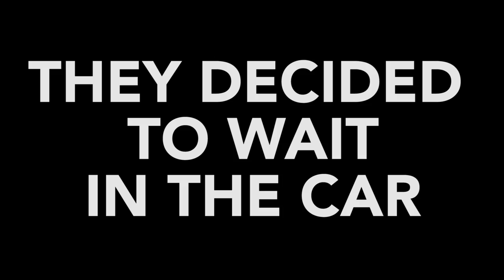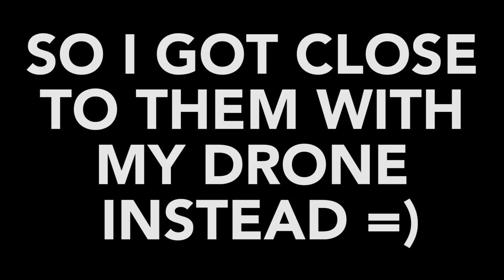RIDING A WILD BISON! (INCREDIBLY DANGEROUS!!!) w/ Shonduras, Corey Scherer, Sam & Colby!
MAKE SURE TO CHECK OUT THE CHANNELS BELOW!!

GET A FREE UBER/LYFT RIDE ON US!
Uber Code: TREEFREE35 | Lyft Code: EltonLyft